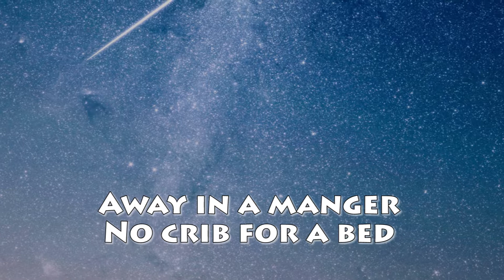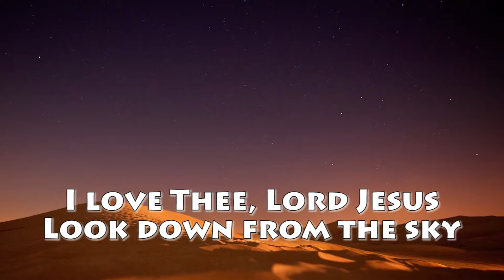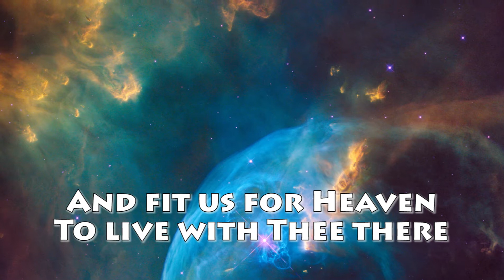Away In A Manger 1440